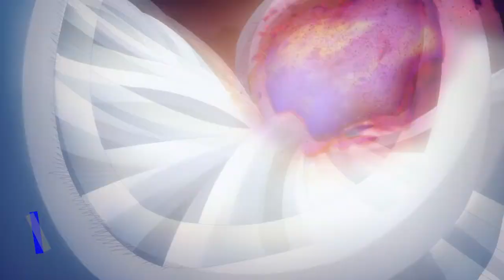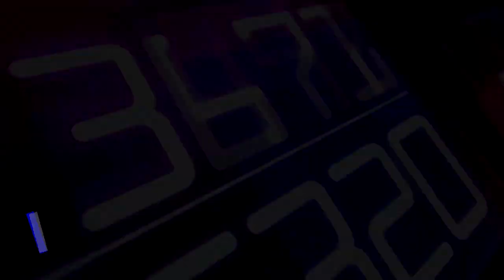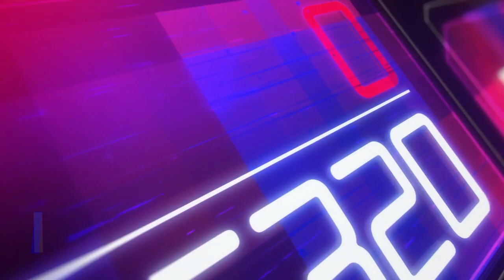SAO - War of Underworld「AMV」- Stronger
➽Buy amazing items now😎.

➽Take advantage of great discounts exclusively for you using the following keywords👽 😍
Extra 5% Order Over $49, Code: Anime
Extra 7% Order Over $79, Code: Senpai
Extra 10% Order Over $99, Code: Daisuki

➽ Anime: Sword Art Online Alicization - War of Underworld